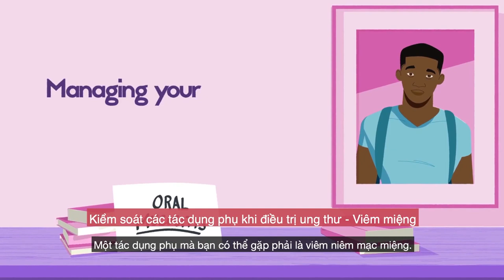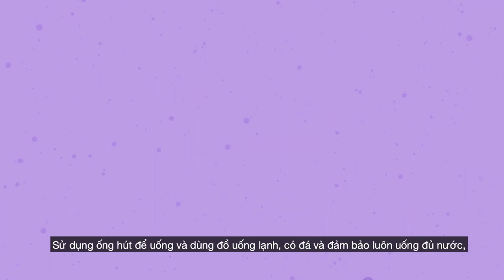Hướng dẫn dự phòng và xử trí tác dụng không mong muốn khi điều trị ung thư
Trong quá trình điều trị ung thư, người bệnh có thể gặp phải một số tác dụng phụ, video dưới đây sẽ giúp bạn có thêm thông tin và một vài lời khuyên trong trường hợp có biểu hiện buồn nôn, nhiệt miệng, tiêu chảy ..., khi điều trị ung thư.